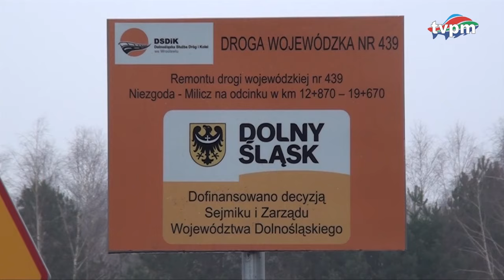Fakty Milickie 20022017